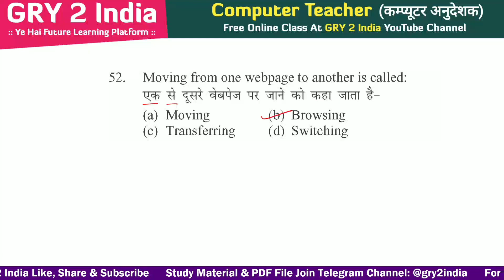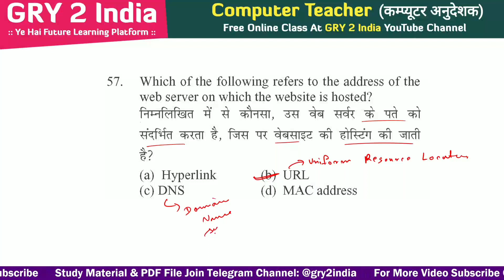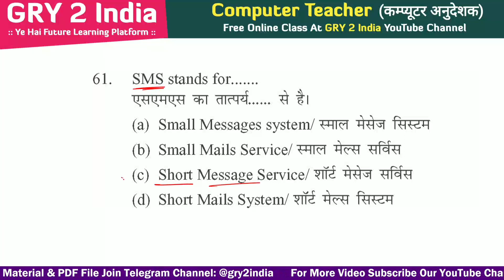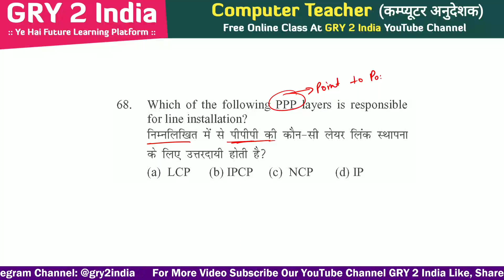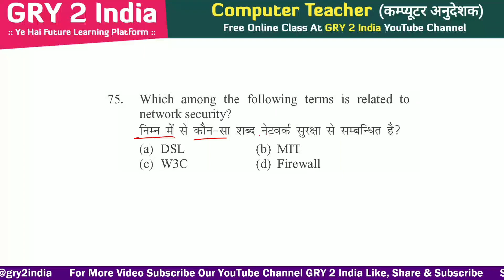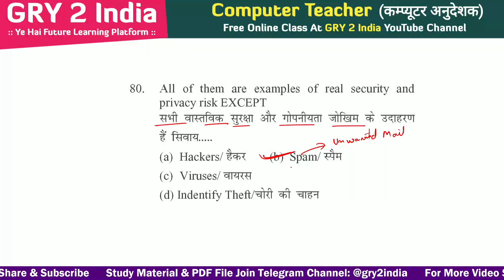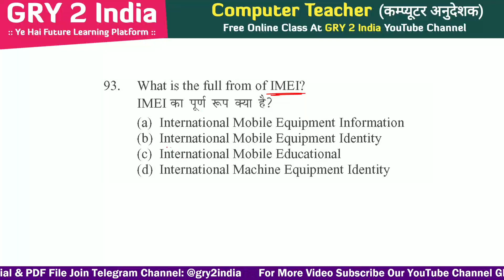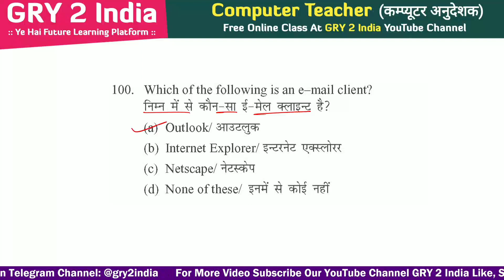{21} Computer Teacher Daily Test | Web Technology MCQ 51-100 | Computer Anudeshak 2022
computer questions and answers | computer mcq